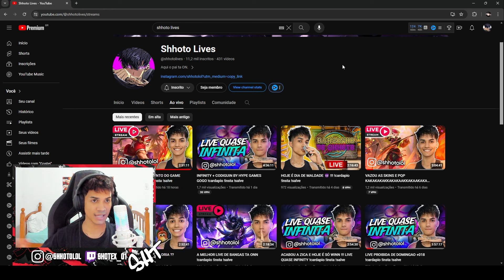O AULUS BUFFADO COM O NOVO ITEM TA MUITO ROUBADO !!!